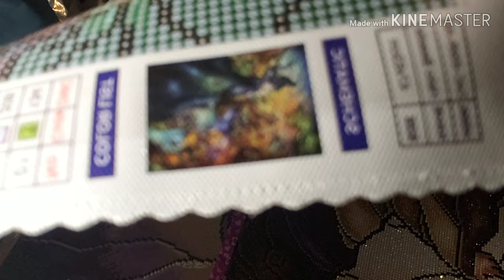HELLO BEASTIE FROM DAC